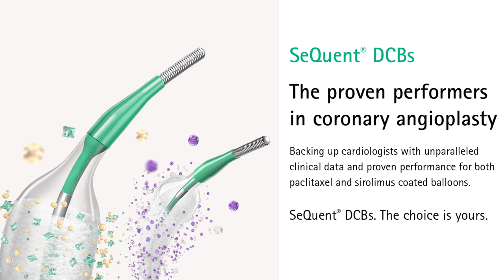Are Drug Coated Balloons ready for the primetime in PCI? – Cardiovascular News x B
What role do DCBs play in the modern interventional cardiology toolbox? How will interventional cardiologists weigh up the choice between DCB and DES in the future? Victor Jimenez takes on these and other questions from Cardiovascular News and dares a look into the future whether DCBs are finally ready for primetime.